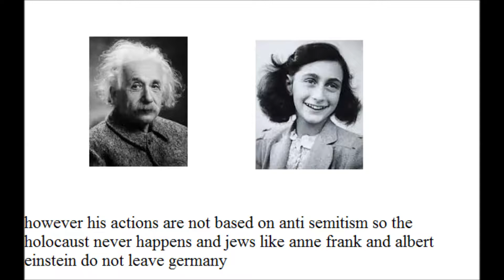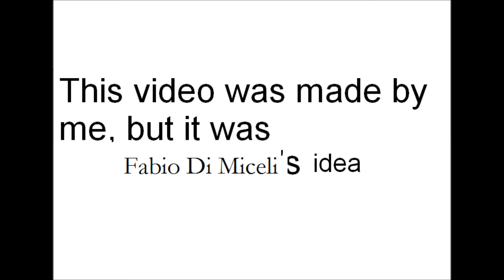Fuhrer Von Braun